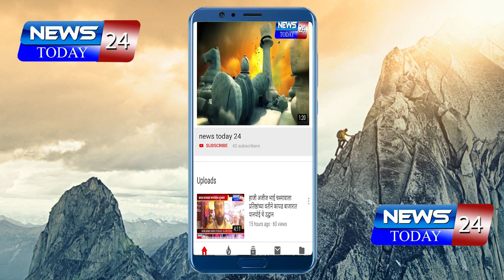अहमदनगर : गणेश उत्सवात सोशल डिस्टंसिंगचा फज्जा